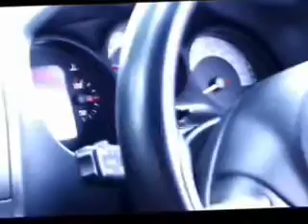Seat Leon Cupra TFSI APR Stage 1 Exhaust sound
My 300bhp Leon Cupra TFSI exhaust Backbox delete